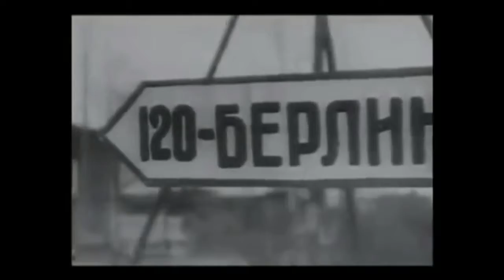"Моё детство – война". Шувалова Валентина Иванова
Конкурсную работу предоставила Бирюкова Наталья Николаевна. Герой конкурсной работы – Шувалова Валентина Иванова, г. Бежецк Тверской области.